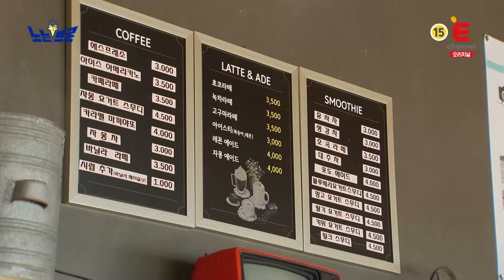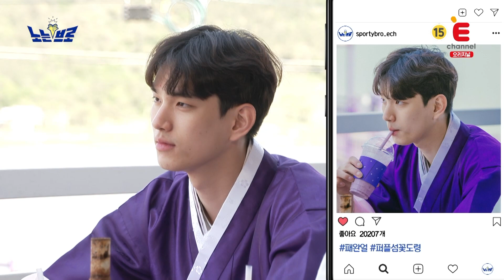브로야 보라해 💜 보라섬 인증샷 챌린지✌ (feat. 패완얼)│[노는브로] 매주 (수) 밤 8시 50분 E채널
▷ 노는브로🙋‍♂️매주 (수) 밤 8시 50분 E채널 본방사수🎈
▷노는브로 디지털 다시보기는 왓챠🎬